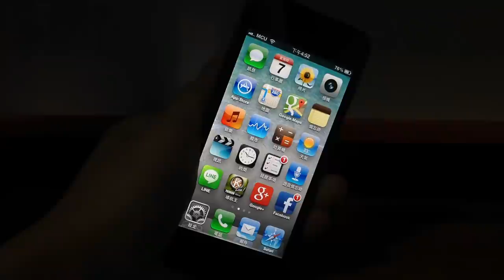【愛瘋小學堂】iPhone 如何開啟和使用 Panorama 全景模式拍照